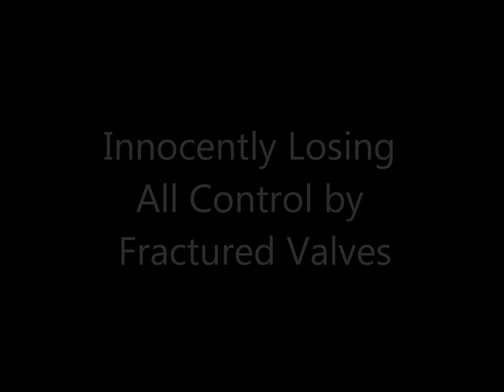fractured valves - Innocently Losing All Control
Accrington punk band circa 79/80 consisting of: Michael Rooney - lead vocal, guitar. Ian Goddard - guitar, saxaphone. Jon Guest - fretless bass. Howard Taylor - keyboards. Chip Charnley - drums

Influenced by:
Joy Division, The Fall, The Buzzcocks, The Clash, Japan, Roxy Music

Record Label: Smile

Ian worked in a local music store and did p.a. hire and DJing, (in the Bees Knees as i remember).

Chip played with another well-known Accrington band The Stanleys and studied music at Blackburn college, playing in various collaborations along the way.